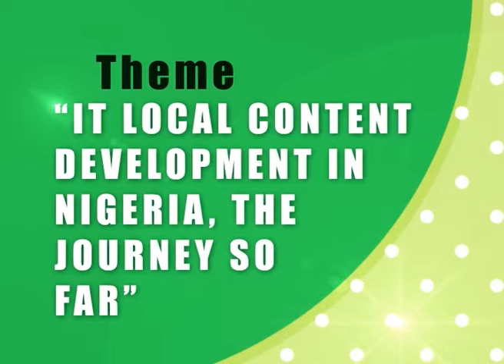E NIGERIA CONF 2013 PROMO